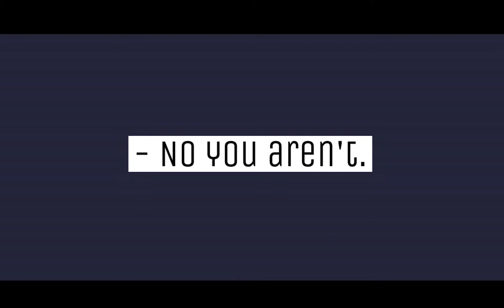Choice Meme ((Weirdcore)) | 『Gacha Club』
Choice by Jackstauber

gacha club